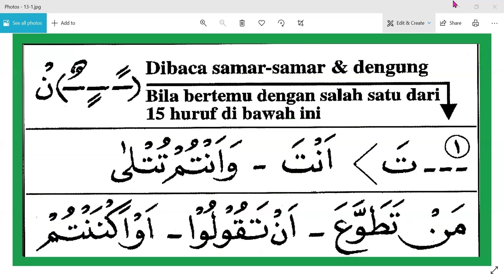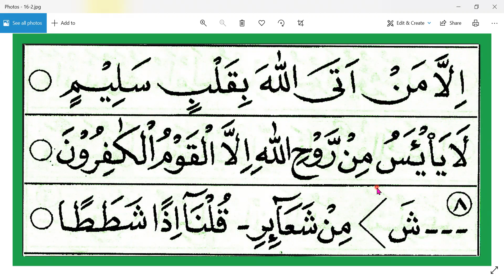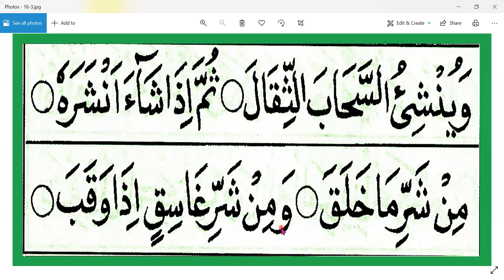IQRO 6 HALAMAN 13 - SUTRISNO - LAMPUNG - ARIRKM